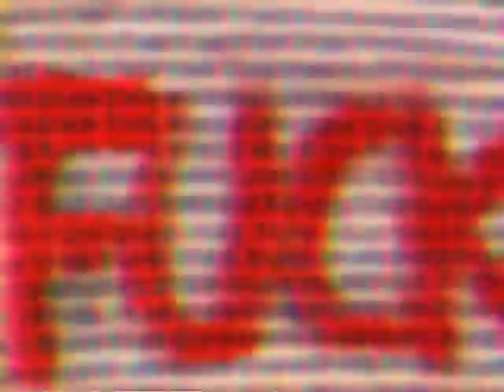Nine Inch Nails - Zero Sum Tiav (The Immersion Art Version)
Motion - Anton Markovskiy. ThanXXX for a SSSuper song "Zero Sum" Nine Inch Nails & Trent ReZZZnor!!! ;)